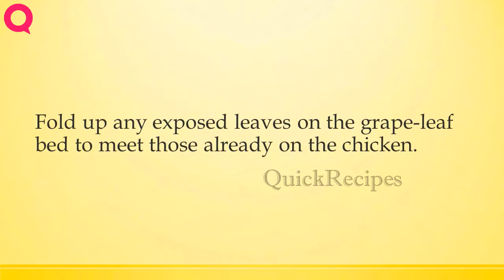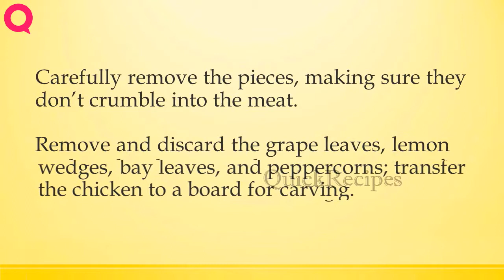Chicken Roasted in a Salt Crust